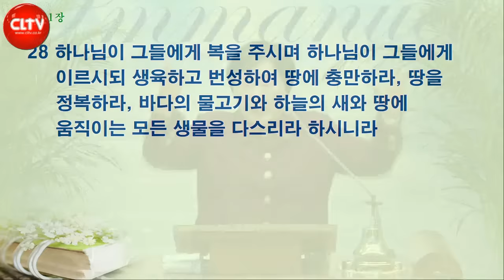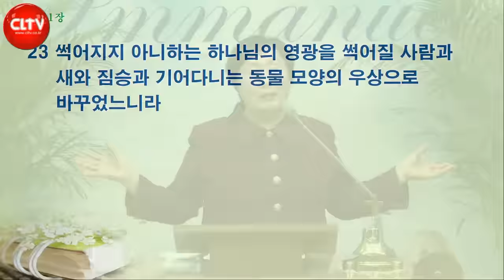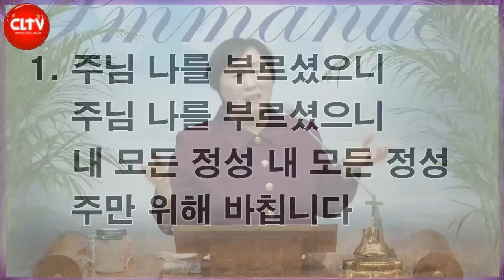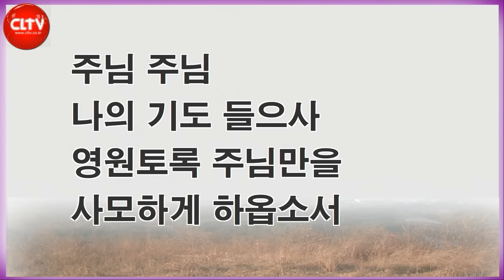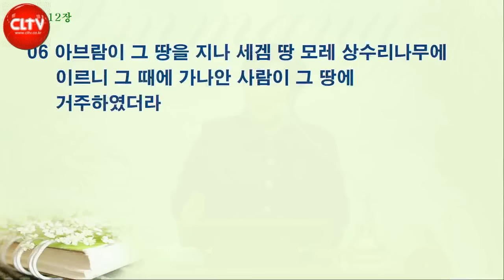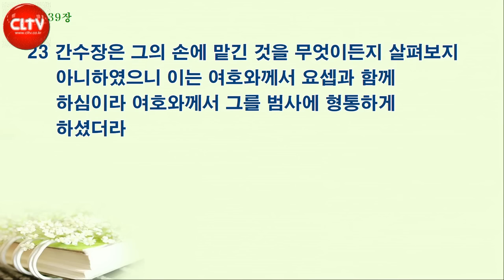CLTV 파워메시지ㅣ'주가 내 안에, 내가 주 안에'ㅣ임마누엘교회(전담양 목사)ㅣ2024.11.3 주일설교